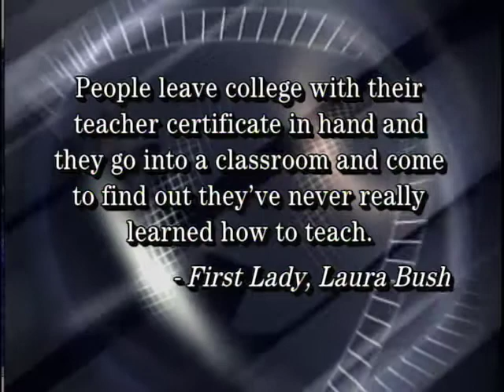Classroom Management: How to Win Students Over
Many new teachers face their first class without being fully prepared for the situations they may encounter. This professional development series helps teachers know what to expect when they start their teaching career and how to handle problems such as discipline and stress from classroom management. Carol Cummings leads the discussion on how to help new teachers.

This excerpt is from the PD 360 series "Classroom Management - How to Win Students Over," and is part of an eight-part program.